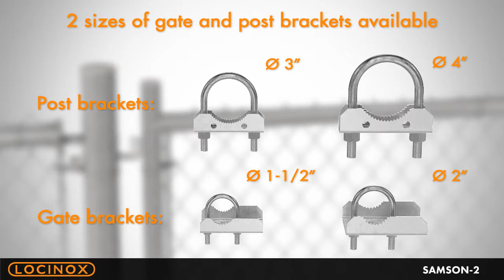Samson-2 Hydraulic Gate Closer using the Chain Link Bracket - Locinox Installation Video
Locinox introduces the Samson-2 Chain link bracket
Easy Solution to mount your Samson-2 to a chainlink fence!